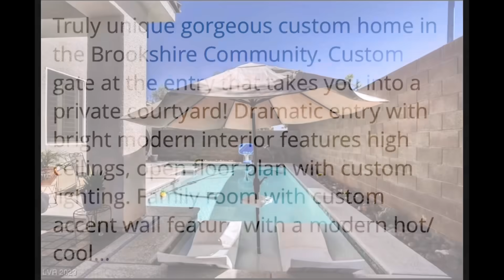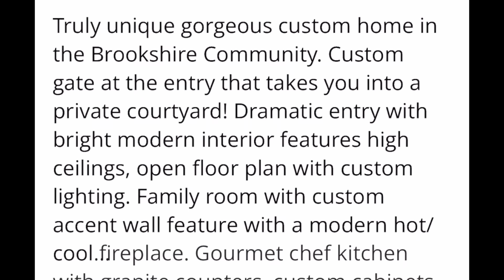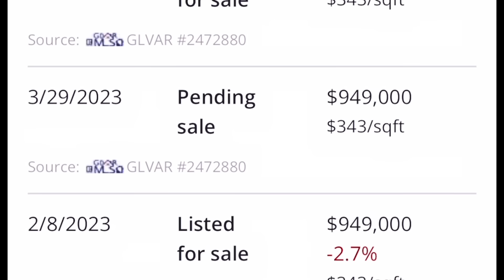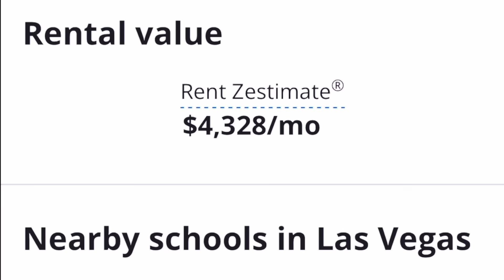Lost Wages - VEGAS HOUSING DISASTER